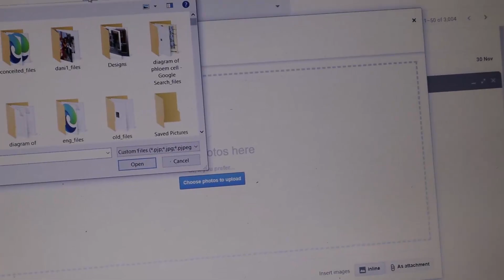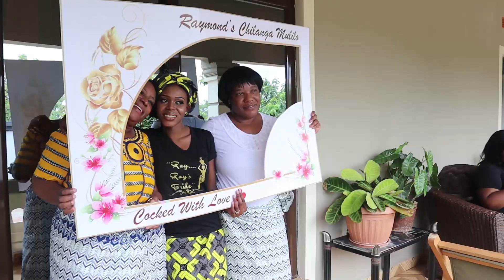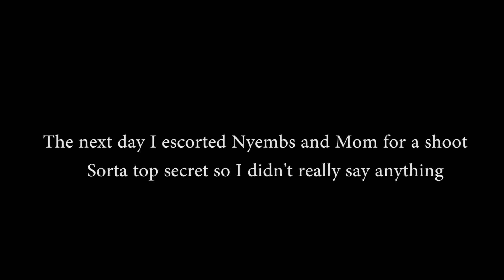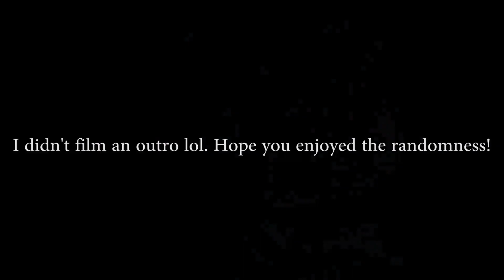Taking Out My Braids, Filming & a Chilanga Mulilo (VLOG)| KayxTee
I finally took my braids down and I followed my mom and sister to a shoot. I also attended my cousin's Chilangamulilo.

            kayyxtee

Credit for intro: Manique Here

Xoxo, Kay💕